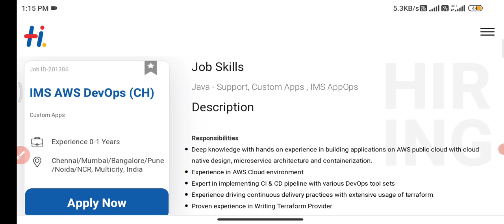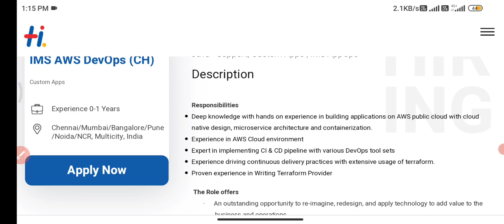Hexaware Jobs in telugu||hyderabad Jobs in telugu||latest recruitment in hexaware||IT Jobs telugu